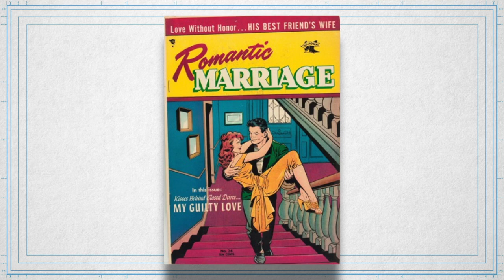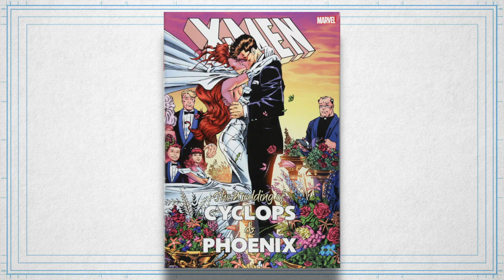Ep. 44: About Comic Book Romance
A quick look at romance in comics, most notably the various relationships that have occurred over the years. What's lasted? What hasn't? And what absolutely bizarre pick sticks out in my memory of the sweetest... and most tragic... romance?